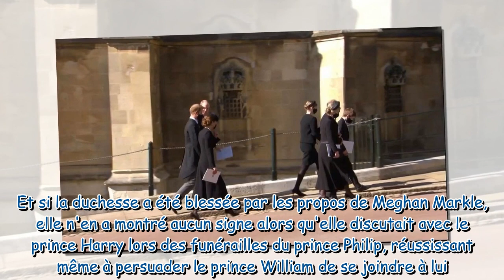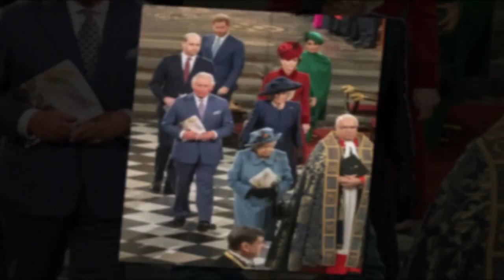Kate Middleton : comment elle a mis sa colère de côté pour rapprocher Harry et William aux obsèques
Kate Middleton : comment elle a mis sa colère de côté pour rapprocher Harry et William aux obsèques du prince Philip